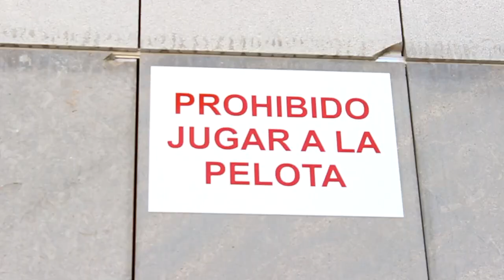The street is art #1 - Vallapatín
Calle, buen rollo, patín, noches y más artes.

Ft. Diego Figueroa,  Matteo Enrique, Peibol,  Marcos Herguedas, Diegui Pérez, Adrián Pérez (Chivi), Dario Sanz, Robert Andreas y Edu Martínez.

Grabado y editado por Manu Castellanos.